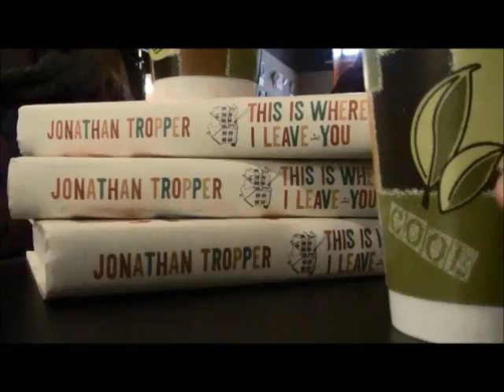Spartanburg County Public Libraries Monday Minute 2/25/2013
If you're a 20 or 30 something, join us for our 20/30 Book Club at the Coffee Bar on Main Street!  Our first meeting will be on March 6, 2013 at 6:30pm.  We will be discussing "This Is Where I Leave You" by Jonathan Tropper.